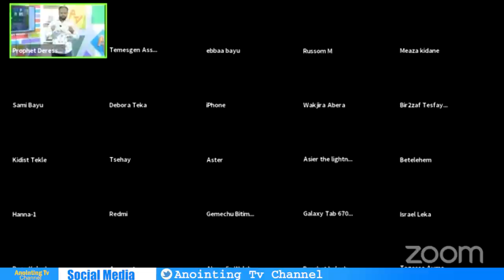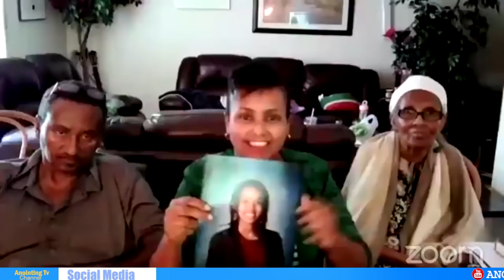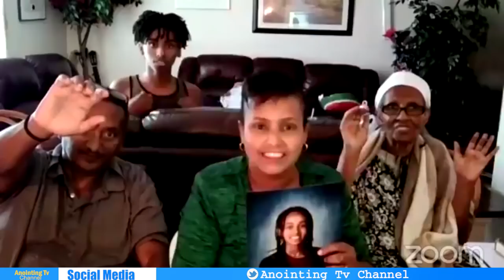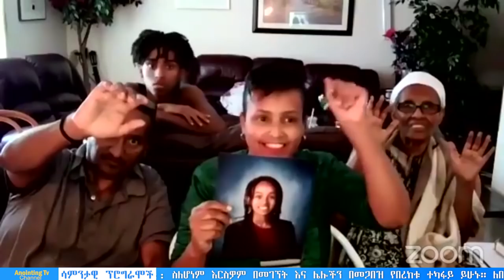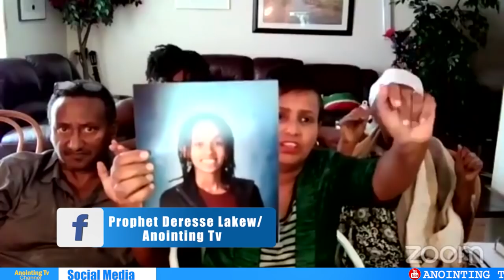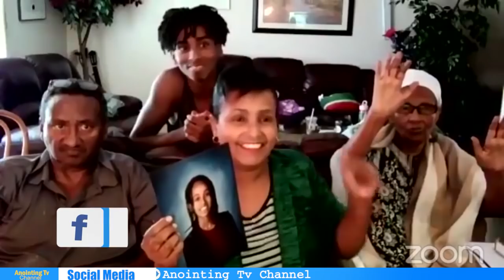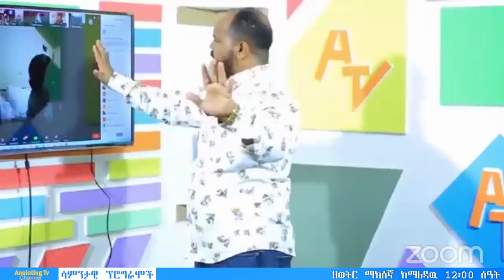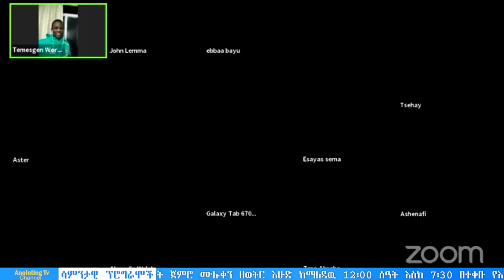ልሳን...|| MAN OF GOD PROPHET DEREESSE LAKEW